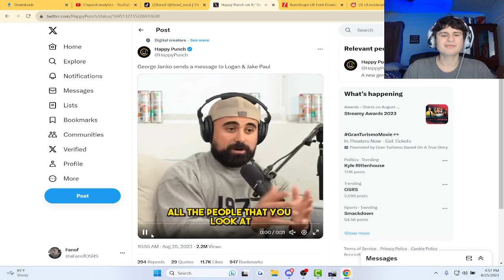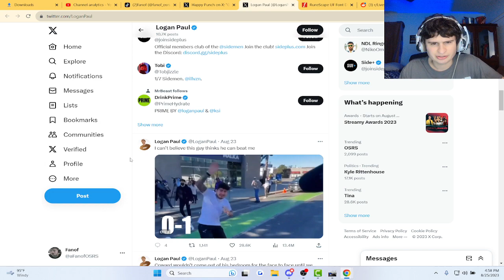Fanof reacts to George Janko's Advice to Logan Paul and Jake